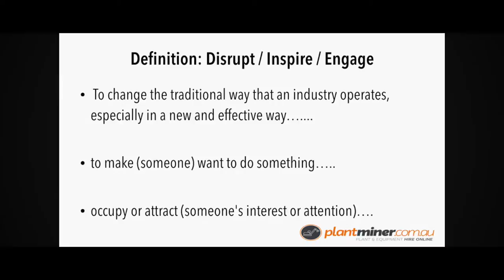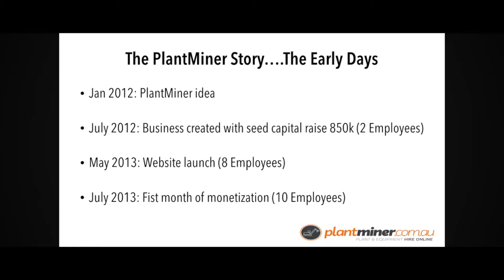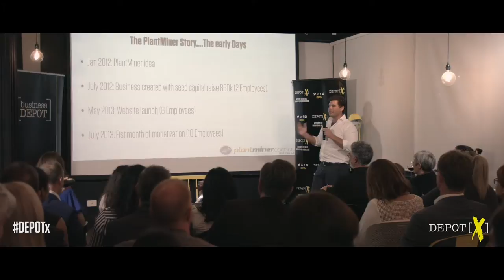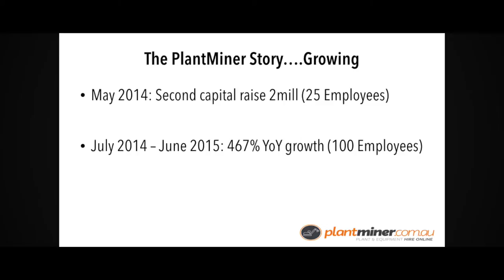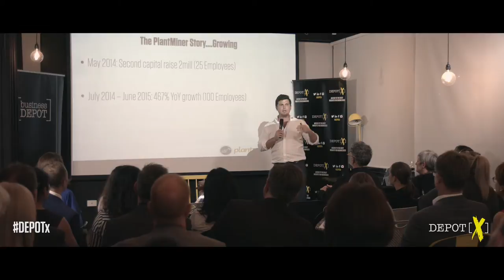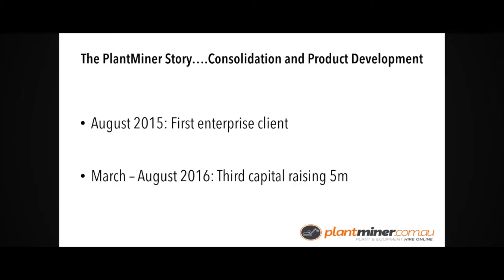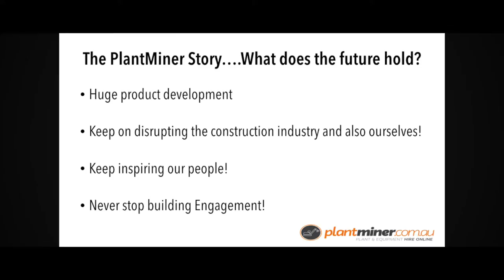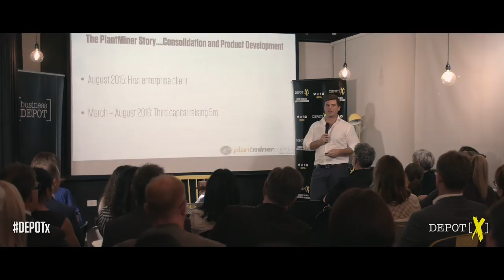DEPOT[x] 7 September: Michael Trusler on Building a disruptive business with an engaged team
Michael Trusler  is the Co-CEO of PlantMiner. His observations as a civil engineer in North Queensland led him to develop a solution for the time consuming and deeply entrenched procurement hire habits plaguing the construction and mining industries.

Michael's discussion will be focussed on the quick history of Plant Miner, its growth and the challenges around this.

DEPOT[x] is a series of events where you can be empowered by the business specialists in a friendly environment. As an extra added bonus, you will have the opportunity to connect with like-minded business professionals who share your spark for small business.